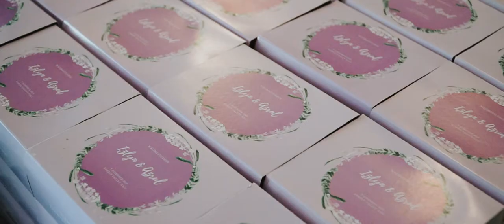Izlyn & Azrul // Reception at Forest Valley, Cheras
Izlyn & Azrul’s reception at Cinerea, Forest Valley, Cheras.

Decorated by @sanggulevent
Makeup by @leenzakaria
Henna by @melurizabyel

If you are planning your wedding right now, get in touch with us and tell us more.